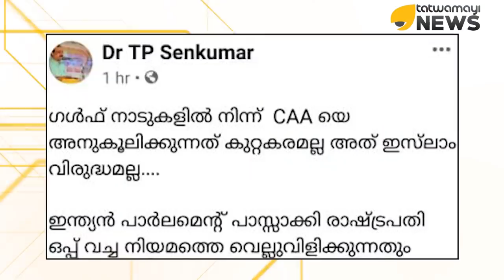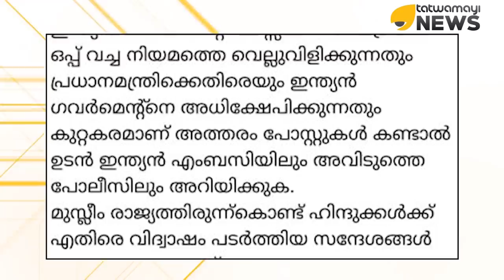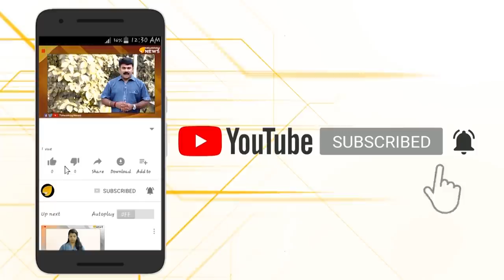സി എ എ, വിദേശത്ത് പ്രശ്നമുണ്ടാക്കുന്നവർ ജാഗ്രതൈ...പണി ഉടൻ കിട്ടും...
സി എ എയുമായി ബന്ധപ്പെട്ട് വിദേശത്ത് പ്രശ്നങ്ങൾ ഉണ്ടാക്കുന്നവർക്ക് പണി പാലുംവെള്ളത്തിൽ കിട്ടുമെന്നാണ് ടി പി സെൻകുമാർ പറയുന്നത്.